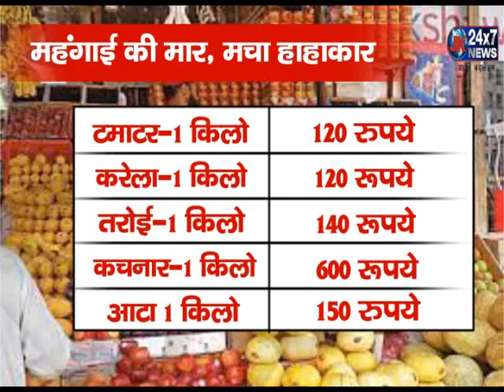सरहद पार पाकिस्तान में रमजान में महंगाई का ब्रेक फेल : Pakistan Economic Crisis | 35% हुई महंगाई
भूख से बिलबिलाती पाकिस्तानी अवाम का ये वो अध्याय है...जो कयामत तक जारी रहेगा. खाली पेट जब भारत की तरफ देखता है...तो तड़प का मीटर बढ़ जाता है...पाकिस्तान से आई ये रिपोर्ट देखिए जिसमें पाकिस्तानी अवाम दुआ कर रही है कि काश नरेंद्र मोदी जैसा कोई लीडर उन्हें भी नसीब हो जाए.